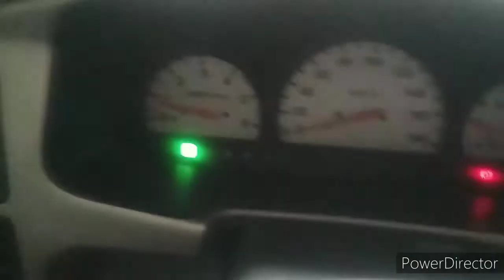DIY... Change transmission atf/ strainer cleaning isuzu sportivo..